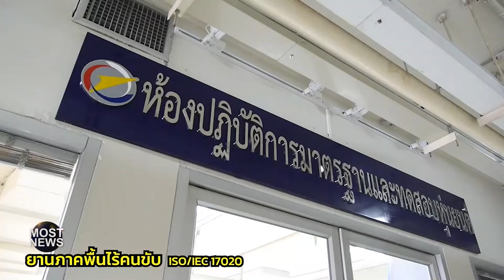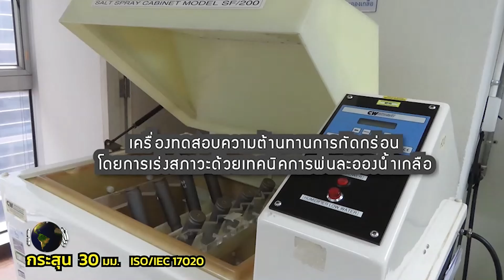สทป. รับมอบใบรับรองระบบงาน หน่วยตรวจด้านอุตสาหกรรมป้องกันประเทศจาก สมอ.